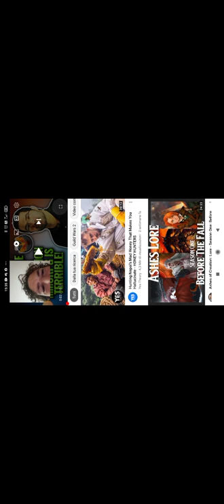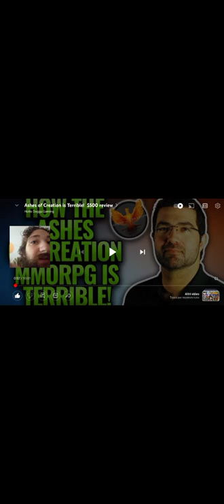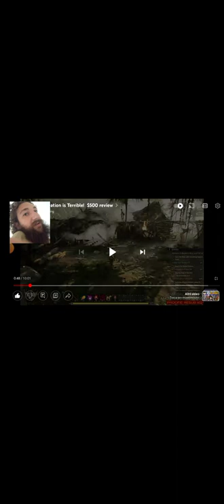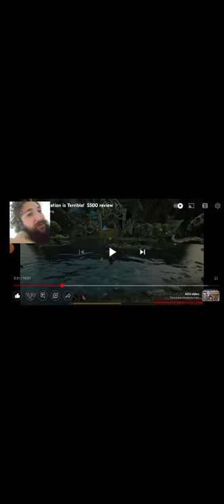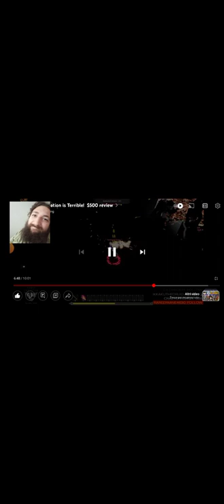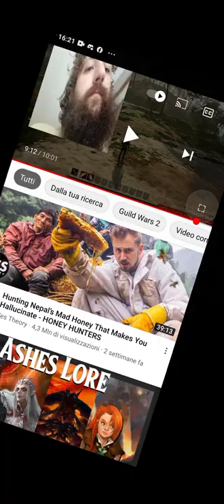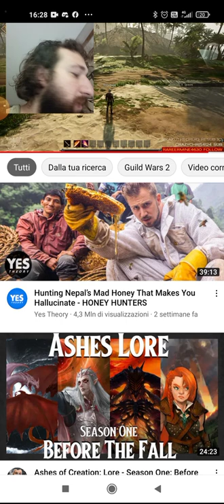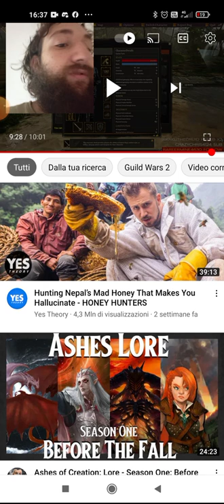The Truth about ashes of creation - intrepid studio don't ignore us.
this is my First video ever, without any editing or preparation, everything is bad becouse i'm not a videomaker, also i'm sry for my bad english speech.
Intrepid studio is taking a ride into a direction that will lead to a disaster, so i'am here to say the Truth, it's all a lie. if you want me to talk about all the problems about ashes of creation bad gameplay design and development direction i Will.

i reacted to this Channel video and i will link him in a Moment
@Hotto Doggu Gaming

i want to give feedbacks to intrepid studio, are they going to listen me? they said "let us know if something is wrong" and for me everything is bad, so i assume your main interest should be to hear my feedback .. if they truly are what they claim.
Everything they designed have issues, but the main problem is that they did very little.